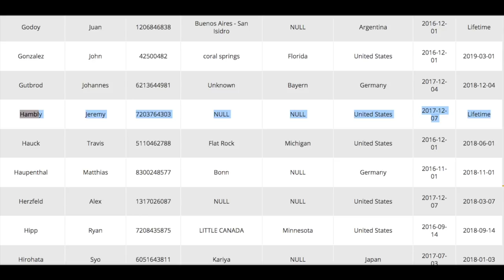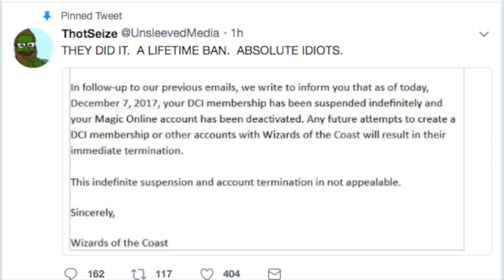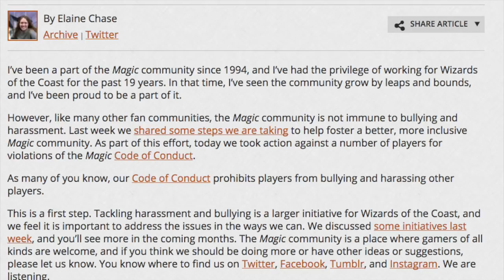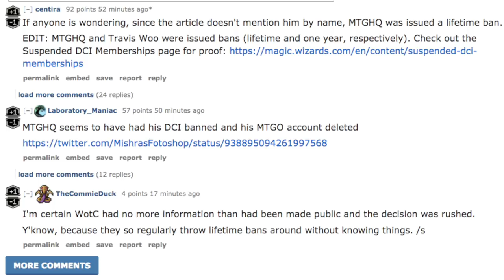LIFETIME BAN - MTGHQ Unsleeved Media - SERIOUSLY?!